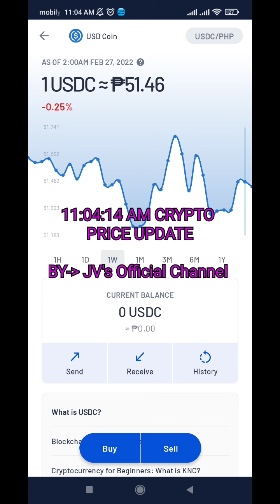usdcoin analytics prices today